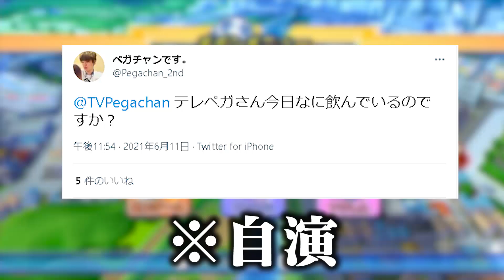【精神攻撃炸裂】もし、劇場版究極の絆グリフォンでゼロの相手が大人円堂たちだったら！？イナズマイレブンGOストライカーズ2013【イナスト2013】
〒107-6228
テレペガ宛